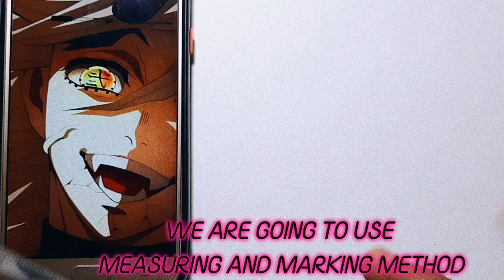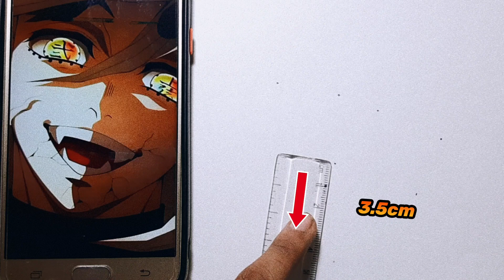How to draw Doma Upper moon 2 // How to draw Doma // How to draw Upper moon 2 // Demon slayer s3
How to draw Doma Upper moon 2 this video is a drawing tutorial video of how to draw Doma Upper moon 2 and in this video i have used a method that is measuring and marking  which will help you to learn how to draw Doma Upper moon 2 easily

This video is Doma Upper moon 2 Drawing tutorial [ how to draw Doma Upper moon 2 ].. after watching this tutorial you will understand how to draw Doma Upper moon 2 [ Doma Upper moon 2 Drawing tutorial]  much better because i have used a simple method know as measuring and marking and this will give you a rough idea about drawing

this video is divided into to parts withine video . 1st we will learn how to draw Doma Upper moon 2 and after that in 2nd part we will learn how to colour Doma Upper moon 2  so enjoy our tutorial video